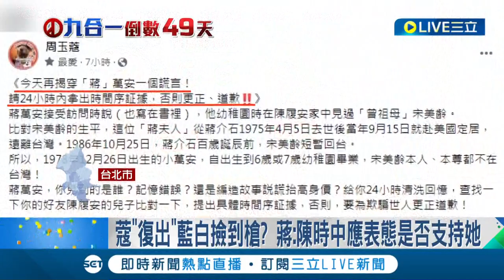"周玉蔻復出讓民進黨掉5%"! 柯文哲高唱歡迎歌欣喜若狂 黃珊珊喊"支持周玉蔻幫民進黨助選"撿到槍? 陳時中淡定:我沒意見│【LIVE大現場】20221008│三立新聞台